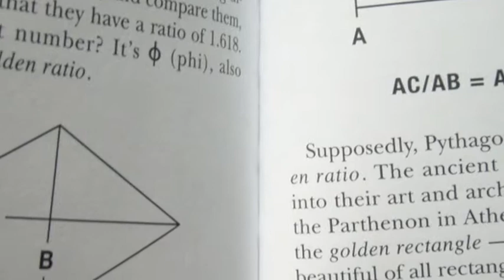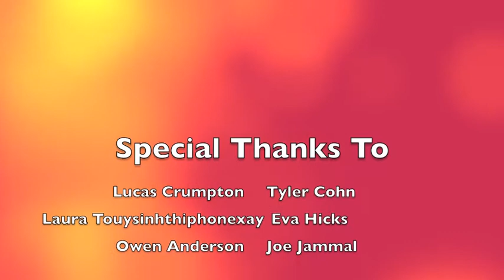Learning through the Arts by Hayley Smith